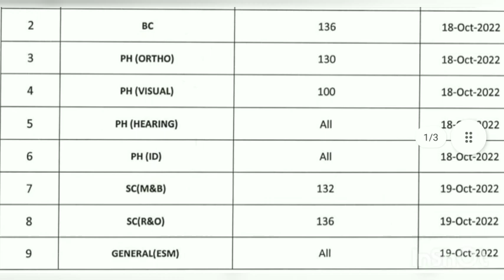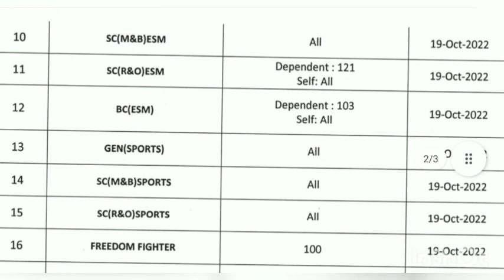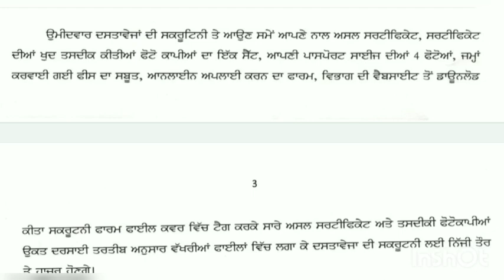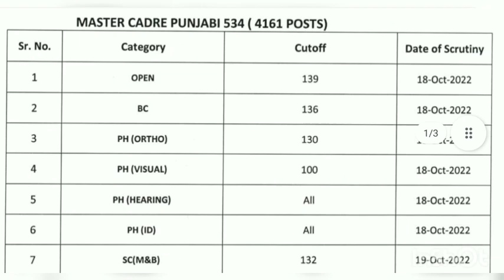Master Cadre Punjabi Final Cut Off😭 ਹਜਾਰਾਂ ਵਿਦਿਆਰਥੀਆਂ ਦੇ ਦਿਲ ਟੁੱਟੇ इतनी ज्यादा Merit high?